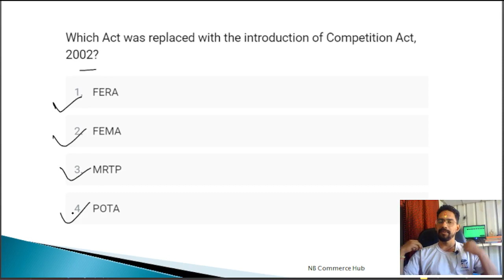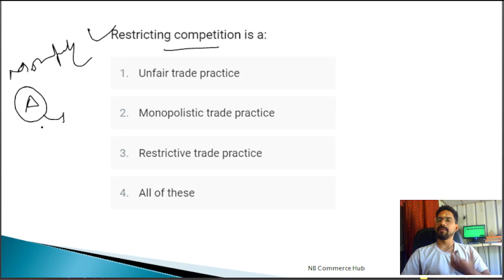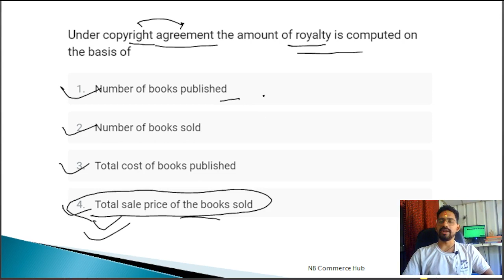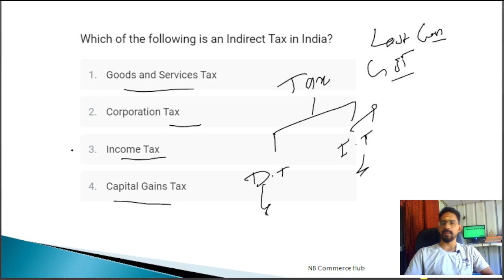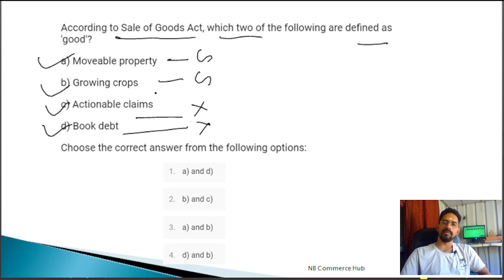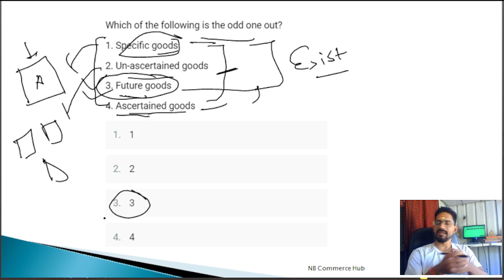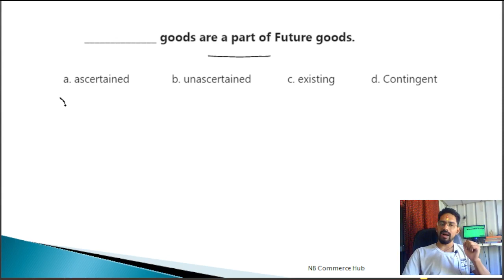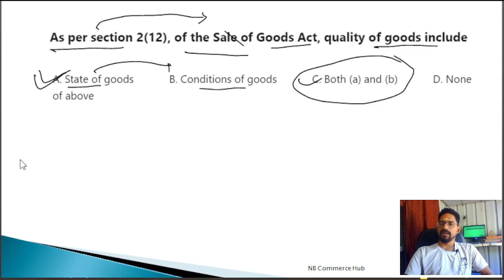Part-14 | Legal Aspects pf the Business MCQ| Company Law| Uksssc Assistant Accountant | Ukpsc AA|PYQ